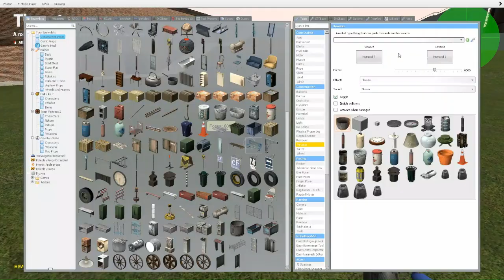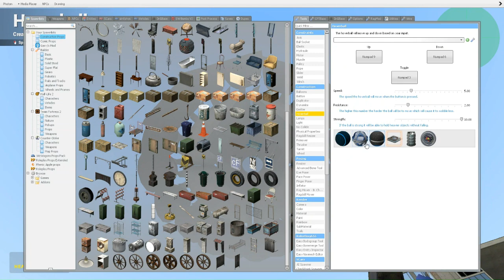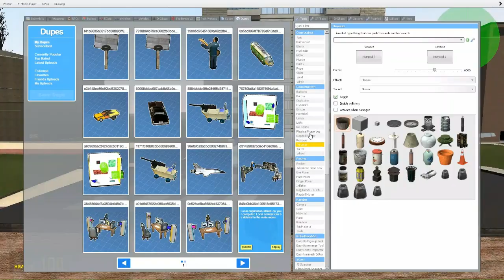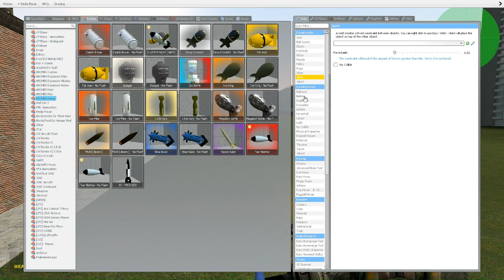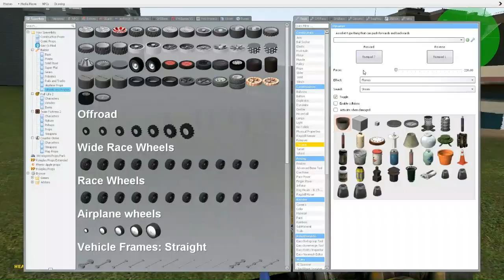thruster fun!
making rockets, more rockets and spinning sawblades!